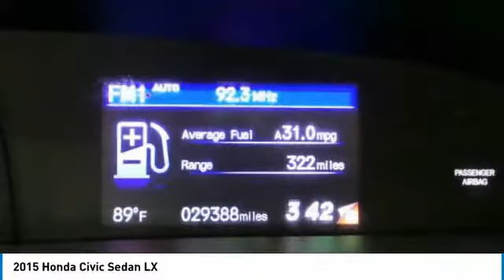2015 Honda Civic Sedan AHP7529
2015 HONDA CIVIC SEDAN Old Bridge, NJ
Stock# AHP7529

* * * * * OEM CERTIFIED * * * * * VALUE PRICED,ONE OWNER, CERTIFIED WARRANTY, BACK-UP CAMERA, BLUETOOTH, MP3 Player, NO ACCIDENTS on CARFAX, 5 SERVICE RECORDS FOUND ON CARFAX, KEYLESS ENTRY, 39 MPG Highway, . CARFAX REPORT SHOWS 1 OWNERS and 5 SERVICE RECORDS. Thanks to an extensive used-car warranty, every Honda Certified Pre-Owned Vehicle comes with peace of mind. It covers major engine and transmission components, except for standard maintenance items, body glass and interior. Honda will repair or replace any covered part that is defective in material or workmanship under normal use. The Honda Certified Pre-Owned Vehicle Limited Warranty extends the powertrain coverage to 7 years*/100,000 total odometer miles (whichever occurs first). *See dealer for details. DCH Academy Honda proudly services the central New Jersey area, we can handle all of your Used Car needs.